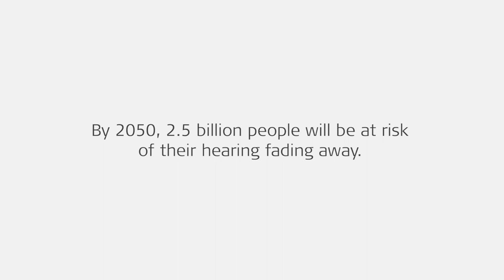Your Life. Your Soundtrack - Part 2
Music crosses all boundaries—people, places, and culture—and plays an important role in our life. Yet, one in five people worldwide live with hearing loss. And the numbers are on the rise.

Don’t miss the soundtrack of your life.

Learn about how cochlear implants can help people experience the joy of music